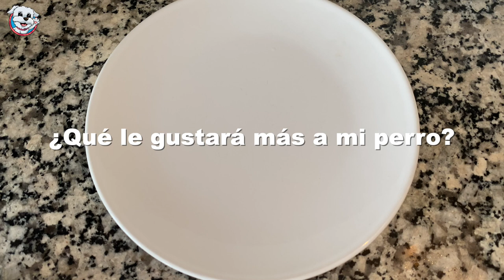¿Qué le Gusta más a los Perros? ¿CARNE 🥩 o PESCADO 🐟? Anima Dogs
Descubro que comida prefiere mi bichón maltés 🐩 con un reto para perros super divertido. ¿Qué comida le gustará más a Dasha? ¿La carne o el pescado?